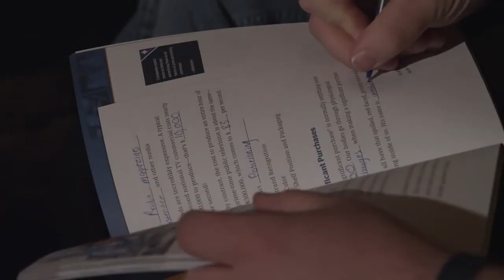April 1, 2020